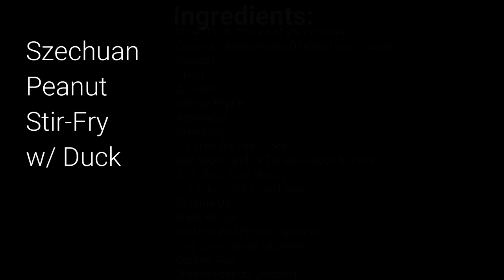MALLARD DUCK {Catch, Clean & Cook} Colorado Public Land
Join us on our Duck Hunt on public land in Colorado where we harvest a mallard duck, show how to clean and prepare it and finally cook it for dinner using our Szechuan Peanut Stir-Fry recipe.  From creek to table, what an enjoyable experience and fantastic meal!  We hope you enjoy!!